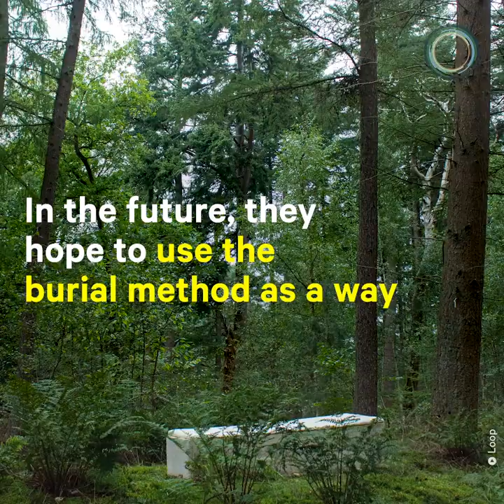Mushroom Fiber Coffins Are an Eco-Friendly Alternative | NowThis Earth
These mushroom fiber coffins are a much more eco-friendly alternative to traditional burials.

Living Cocoon is a coffin made from mycelium, a fiber that grows underground and acts as the 'root' of fungi.

Bodies rest on a bed made of moss to help them decompose in an environmentally friendly way.

The fibers neutralize toxins from the body and convert them into nutrients for the soil.